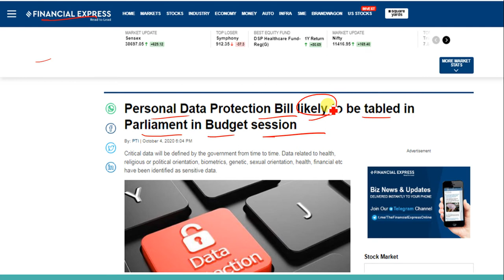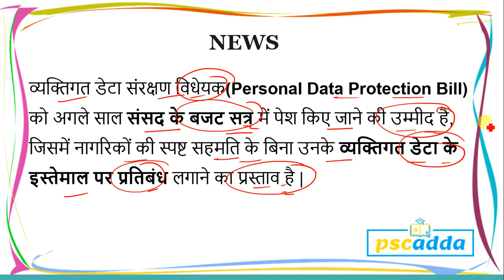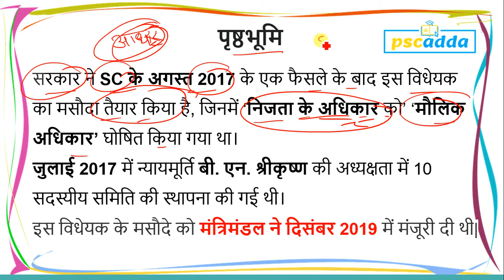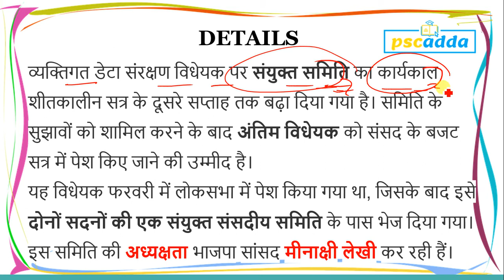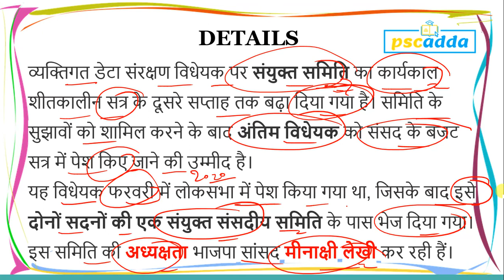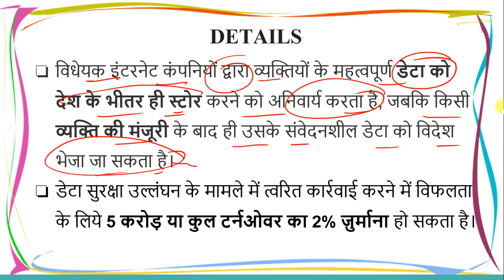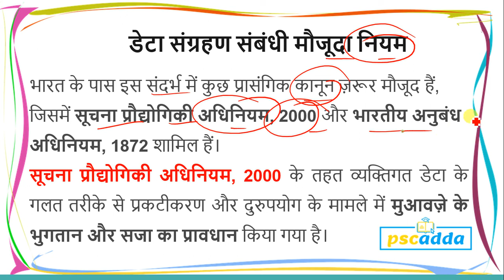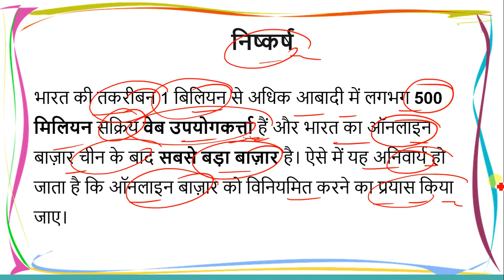Personal Data Protection Bill || व्यक्तिगत डाटा के इस्तेमाल पर लग सकती है रोक || current issue 2020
व्यक्तिगत डेटा संरक्षण विधेयक(Personal Data Protection Bill) को अगले साल संसद के बजट सत्र में पेश किए जाने की उम्मीद है, जिसमें नागरिकों की स्पष्ट सहमति के बिना उनके व्यक्तिगत डेटा के इस्तेमाल पर प्रतिबंध लगाने का प्रस्ताव है |
सरकार ने SC के अगस्त 2017 के एक फैसले के बाद इस विधेयक का मसौदा तैयार किया है, जिनमें ‘निजता के अधिकार को’ ‘मौलिक अधिकार’ घोषित किया गया था।
जुलाई 2017 में न्यायमूर्ति बी. एन. श्रीकृष्ण की अध्यक्षता में 10 सदस्यीय समिति की स्थापना की गई थी।
इस विधेयक के मसौदे को मंत्रिमंडल ने दिसंबर 2019 में मंजूरी दी थी|
व्यक्तिगत डेटा संरक्षण विधेयक पर संयुक्त समिति का कार्यकाल शीतकालीन सत्र के दूसरे सप्ताह तक बढ़ा दिया गया है। समिति के सुझावों को शामिल करने के बाद अंतिम विधेयक को संसद के बजट सत्र में पेश किए जाने की उम्मीद है।
यह विधेयक फरवरी में लोकसभा में पेश किया गया था, जिसके बाद इसे दोनों सदनों की एक संयुक्त संसदीय समिति के पास भेज दिया गया। इस समिति की अध्यक्षता भाजपा सांसद मीनाक्षी लेखी कर रही हैं।
विधेयक में व्यक्तिगत डेटा की सुरक्षा के लिए तंत्र शामिल है और इसके लिए एक डेटा संरक्षण प्राधिकरण की स्थापना का प्रस्ताव है।
केंद्र सरकार किसी भी सरकारी एजेंसी को विधेयक से छूट दे सकती है और भूल होने का अधिकार को शामिल किया गया है।
 विधेयक डेटा प्रोसेसर के लिये ज़ुर्माने का भी प्रावधान करता है, साथ ही डेटा प्रोटेक्शन कानून के उल्लंघन के लिये डेटा प्रदाता को मुआवज़ा भी देने का प्रावधान करता है।
प्रावधानों का उल्लंघन करने पर किसी भी डेटा संग्रह / प्रोसेसिंग इकाई के कुल विश्वव्यापी कारोबार का 4% या 15 करोड़ रुपए तक ज़ुर्माने के रूप में देना होगा।
विधेयक इंटरनेट कंपनियों द्वारा व्यक्तियों के महत्वपूर्ण डेटा को देश के भीतर ही स्टोर करने को अनिवार्य करता है, जबकि किसी व्यक्ति की मंजूरी के बाद ही उसके संवेदनशील डेटा को विदेश भेजा जा सकता है।
डेटा सुरक्षा उल्लंघन के मामले में त्वरित कार्रवाई करने में विफलता के लिये 5 करोड़ या कुल टर्नओवर का 2% ज़ुर्माना हो सकता है।
श्रीकृष्ण ने कहा कि, " सरकार किसी भी समय संप्रभुता या सार्वजनिक व्यवस्था के आधार पर निजी डेटा या सरकारी एजेंसी के डेटा का उपयोग कर सकती है। इसके खतरनाक निहितार्थ हैं।

Top rated course and classes for MPPSC aspirants.